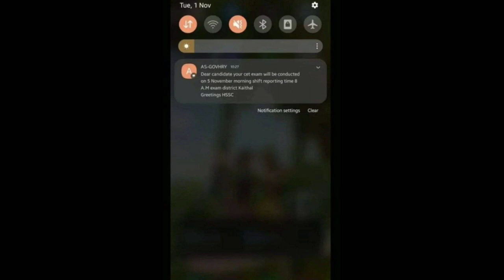cet exam City message real or fake | hssc cet admit card 2022| Haryana cet Admit card 2022, Hssc cet